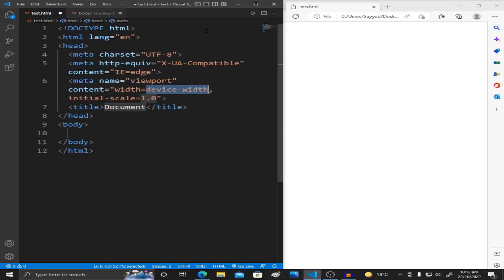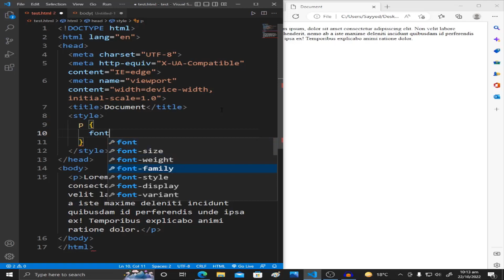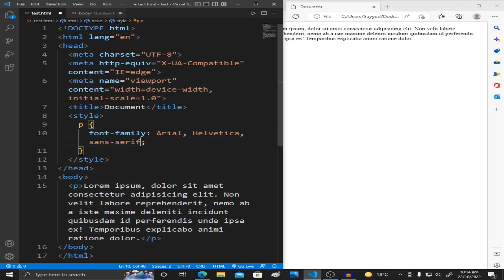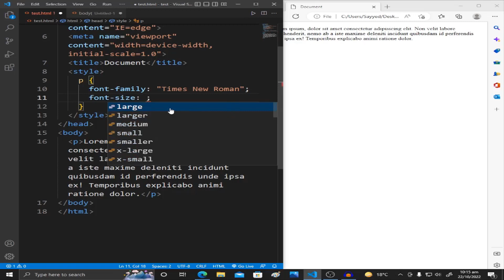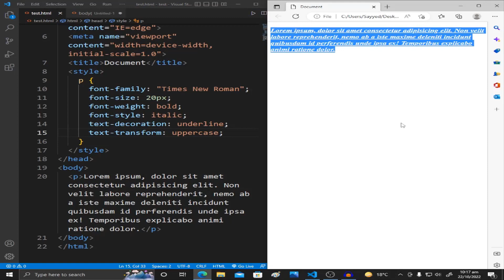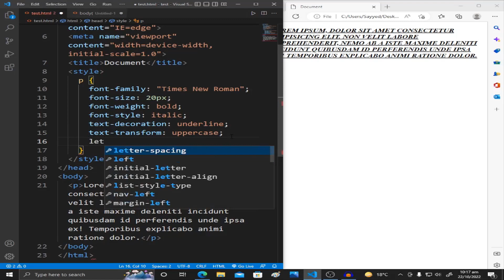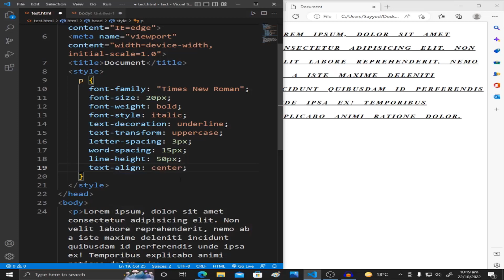css tutorial for beginners || Font & Text in CSS